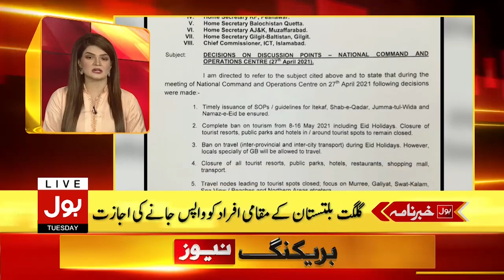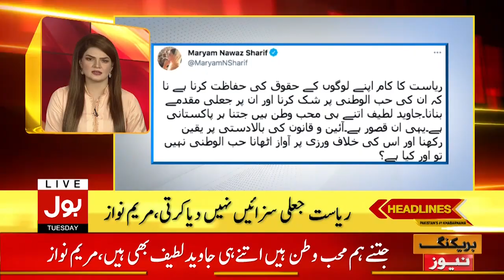Exams Postpond Till 15 June 2021 | BOL News Headlines | 6:00 PM | 27 April 2021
Exams